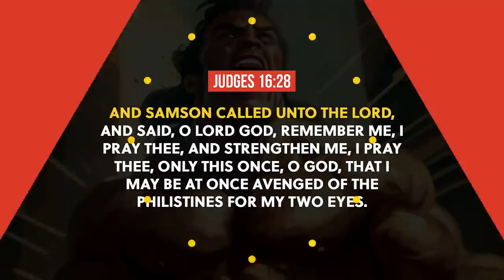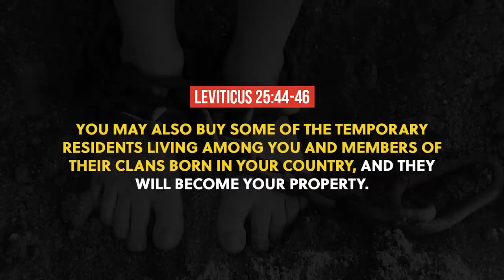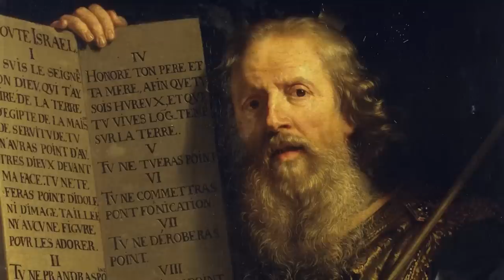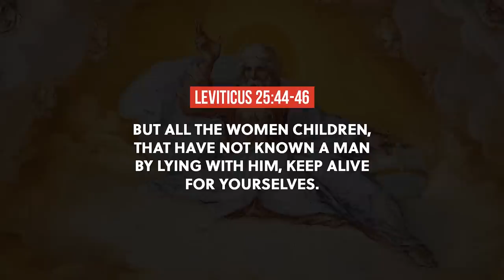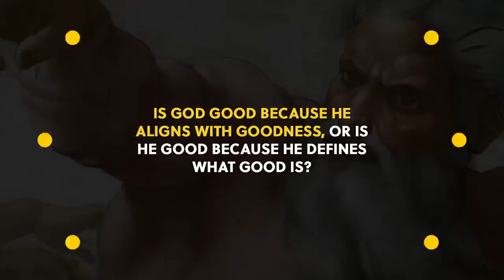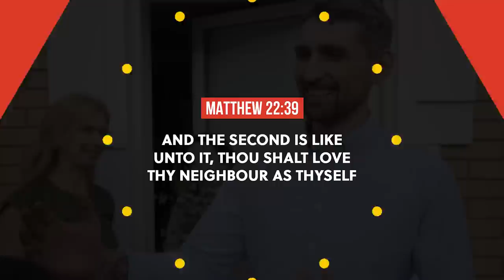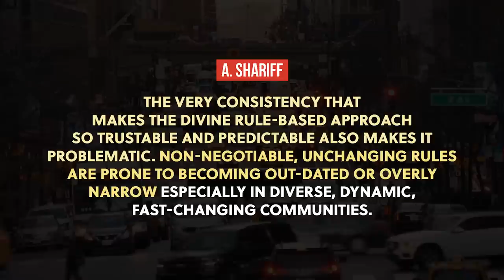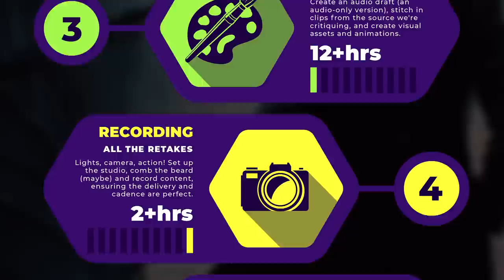Religious morality is BULL! Here's why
A Refutation of Deism | P. B. Shelley, 1814

Shariff, A (2020) The Science of religion, episodes 3.3 (Religion and Moral Decision Making) & 3.4 (Religion and Moral Enforcement)

Chapters:

00:00 Introduction
01:12 The Married Bachelor
04:08 Holy Jenga
06:45 Might Makes Right
12:45 Divine Stagnation
20:40 Alternative Framework